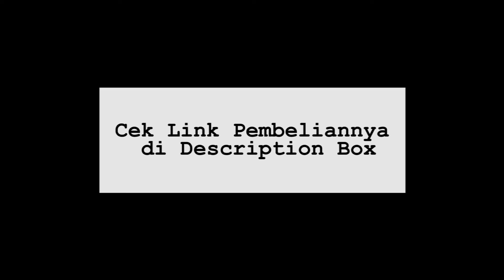Spesifikasi Printer Zebra GT820 | Printer yang Proper untuk Cetak Alamat Online Shop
Halo, kembali lagi di Channel YouTube Success Comp. Pada video kali ini Kami memberikan kepada Anda informasi spesifikasi Printer Zebra GT820. Tonton sampai habis dan share video ini agar lebih bermanfaat.